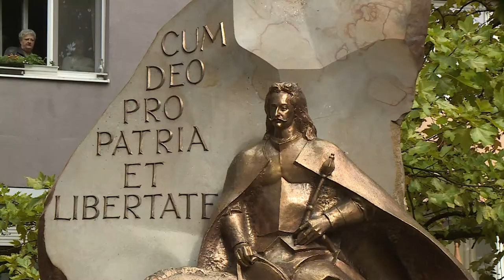Felavatták a Rákóczi-szobrot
Felavatták II. Rákóczi Ferenc szobrát a Rákóczi úton. Az emlékművön olvasható „Cum Deo pro patria et libertate!” vagyis „Istennel a hazáért és a szabadságért!” jelmondat ma is aktuális értékeket közvetít.